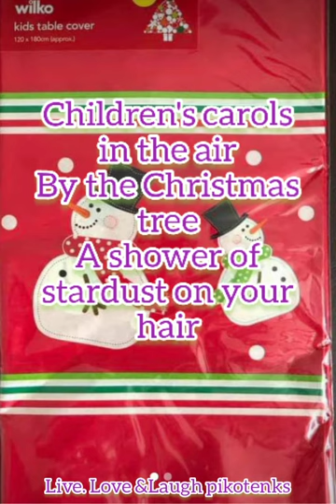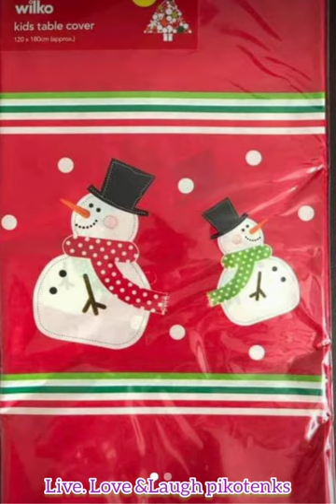Perfect Christmas with lyrics by Jose Mari Chan#2days_before_BER_months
PERFECT CHRISTMAS by Jose Mari Chan

My idea of a perfect Christmas
Is to spend it with you
In a party or dinner for two
Anywhere would do
Celebrating the yuletide season
Always lights up our lives
Simple pleasures are made special too
When they're shared with you
Looking through some old photographs

Faces and friends we'll always remember
Watching busy shoppers rushing about
In the cool breeze of December
Sparkling lights all over town
Children's carols in the air
By the Christmas tree
A shower of stardust on your hair
I can't think of a better Christmas

Than my wish coming true
And my wish is that you'd let me spend
My whole life with you

Is spending it with you